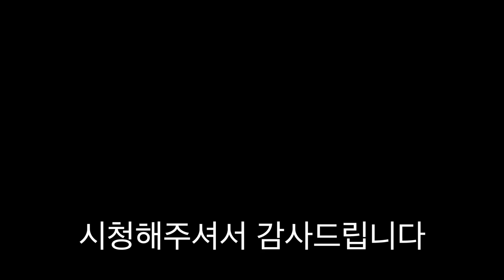진짜 한통 다 뽑음 ㅋㅋㅋㅋ [ 공대생네 가족 ]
사랑합니다